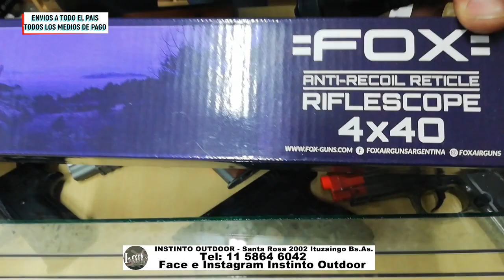DELPESCADORTV396. TRUCHAS GIGANTES DE JURASSIC LAKE